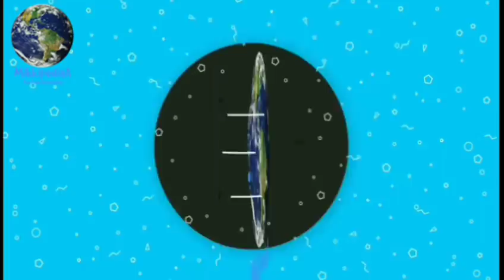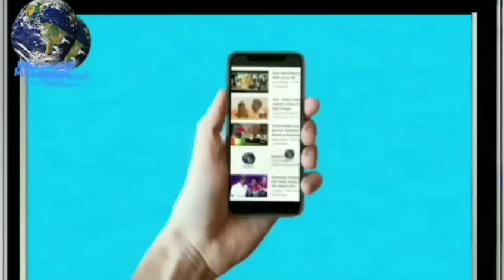Akshay kumar की Imran khan से अपील, Pakistan में रिलीज हो Gold, Gold ban in Pakistan